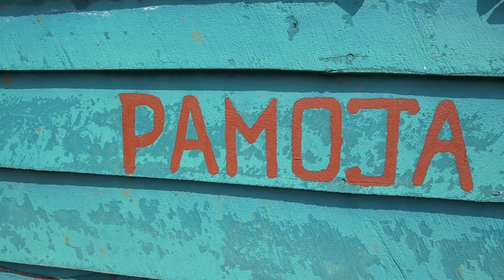Pamoja Net: Bringing Internet to Eastern Congo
In the middle of Lake Kivu lies Idjwi Island, a haven of peace surrounded by one of the most volatile regions of Eastern Congo. However, lack of industry and access to infrastructure result in widespread poverty and an exodus of young people from the island. In 2016 the Mwami (King) of Idjwi invited La Différence, with support from OpenCellular, to build the island's first community-owned wifi network to spark social and economic development.